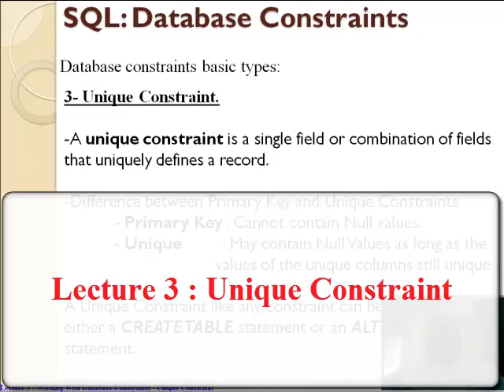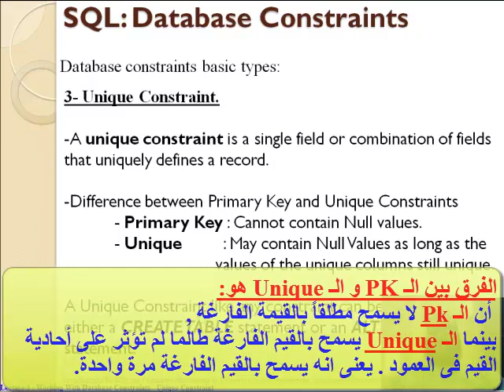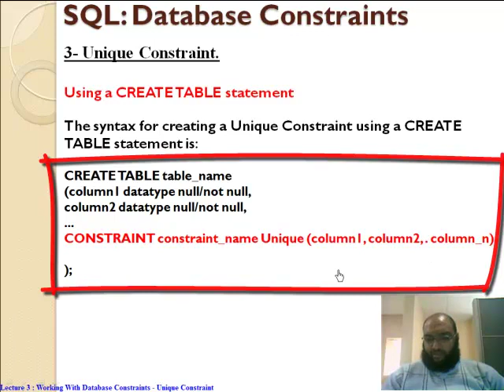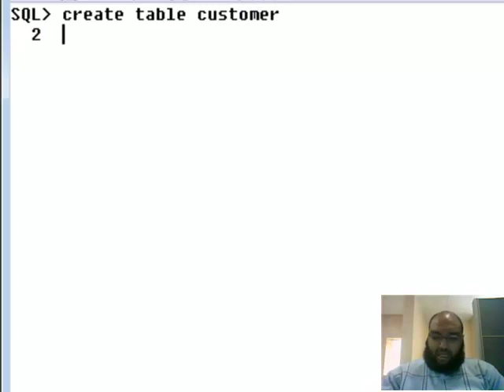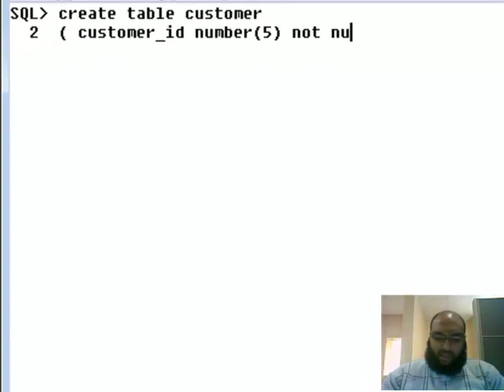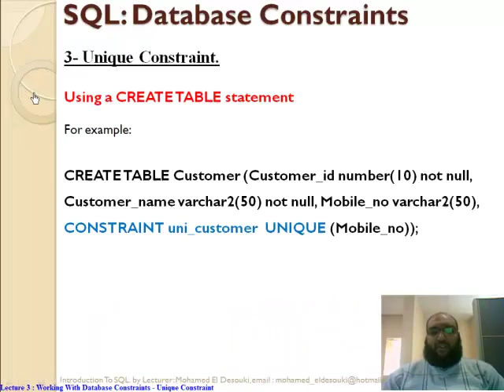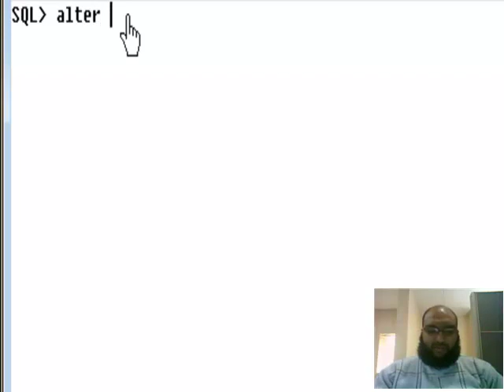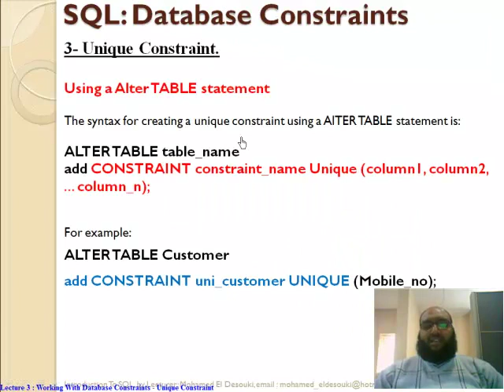Oracle Unique Constraint تعليم اوراكل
by  Mohamed El Desouki - محمد الدسوقى

How To Add Unique Constraint to Table. Unique كيف تستخدم قيد الــ

Text Book: Fundamentals of Database Systems, 5th Edition, by Elmasri/Navathe, published by Addison-W

oracle create table statement
oracle drop table statement
oracle constraints
database constraints
primary key constraint
foreign key constraint
check constraint
null not null constraint
unique constraint